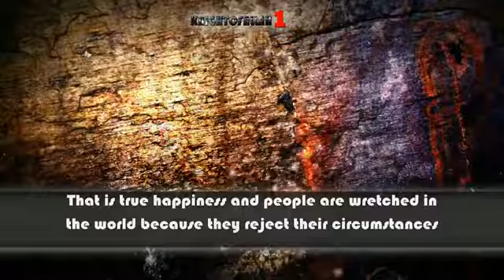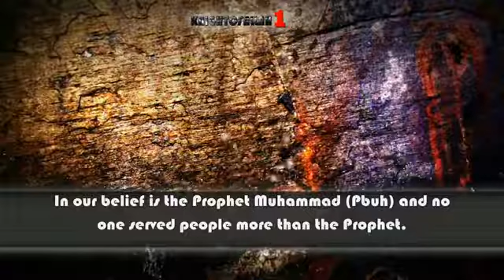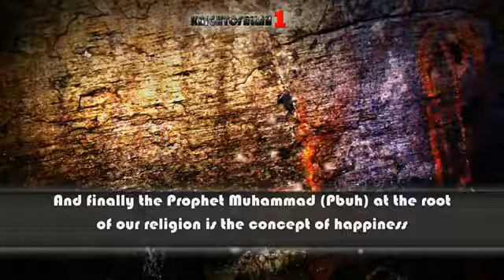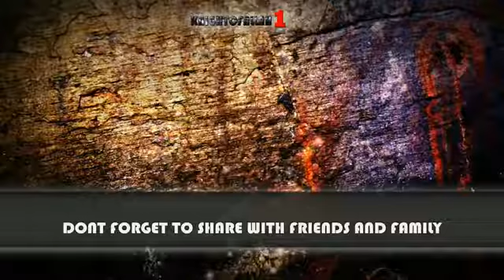Pursuit Of Happiness - Sheikh Hamza Yusuf || Inspiring Reminder